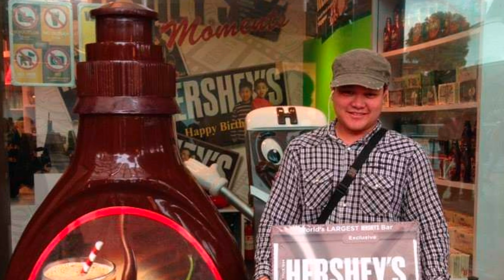In loving memory of Merrick Mangubat